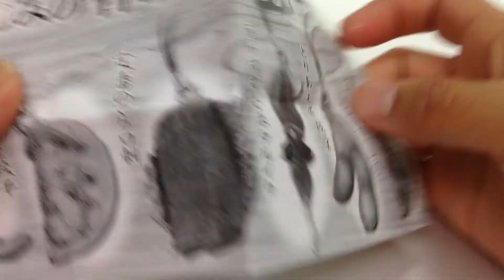なじみの呑み屋☆酒がすすむホタルイカ